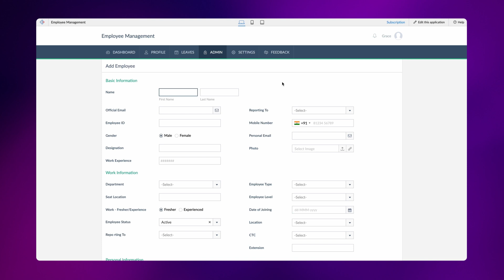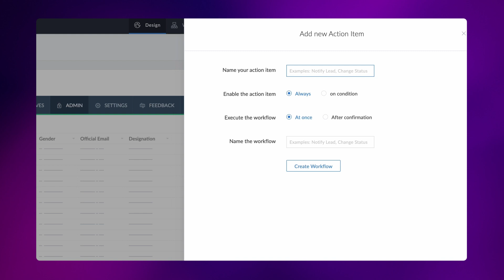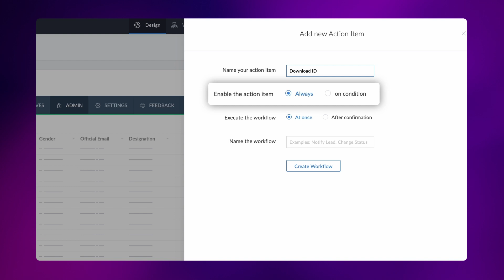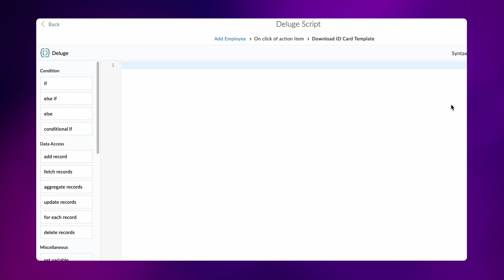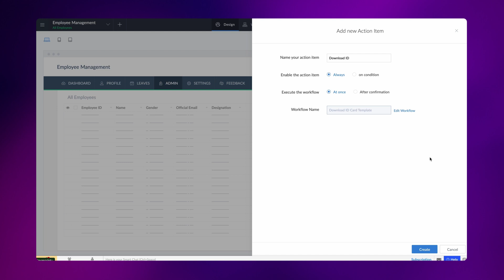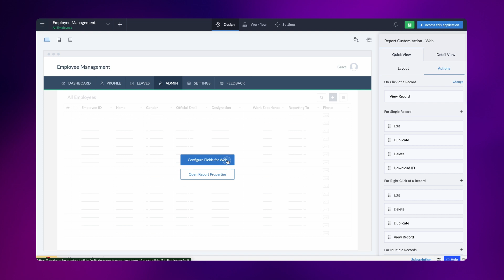Simplify Record Management: One-Click PDF Downloads | Zoho Creator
Watch this video to learn how to set up a button for instant PDF downloads for records in your Zoho Creator reports.

To sign up for a 15 day trial and explore the digital transformation of your business,